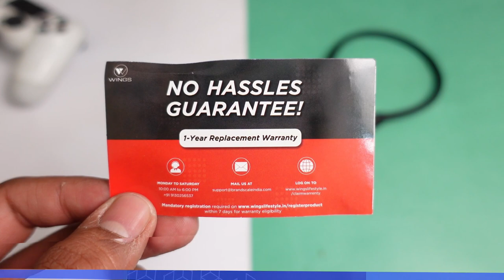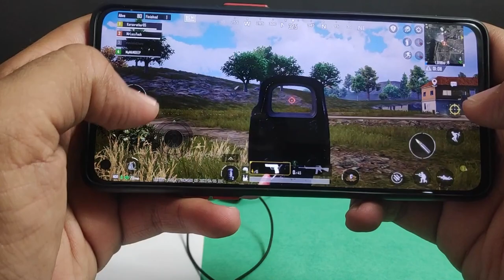WINGS PHANTOM 1000 GAMING Neckband with 60 Hrs Battery Life ⚡⚡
CONTENT

00:00 - Cinematic Shots
00:28 - Intro
01:23 - UNBOXING
01:57 - Product Overview
03:23 - Specifications
04:01 - Button Controls
05:02 - Gaming Test
06:24 - Music & Bass Experience
07:15 - Calling Test
09:19 - Product Ratings & Verdict

This Video is all about "WINGS PHANTOM 1000 GAMING Neckband with 60 Hrs Battery Life ⚡⚡"